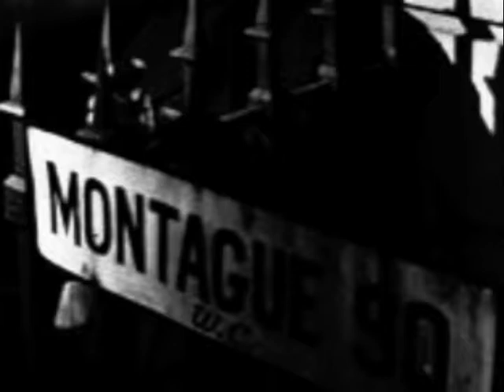"Laird Cregar (2nd Version)" Playground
Another song from the last Playground show at Folk City. I wrote this while watching "The Lodger" starring Laird Cregar--hence the title. The video pays homage to him, giving a nod to two of his films, the film noir classic, "I Wake Up Screaming," and the aforementioned "The Lodger."
Fran McDonald: Drums/ Doug Corbin: Piano/ Ed Mills: Bass/ Frank Burrows: Guitar